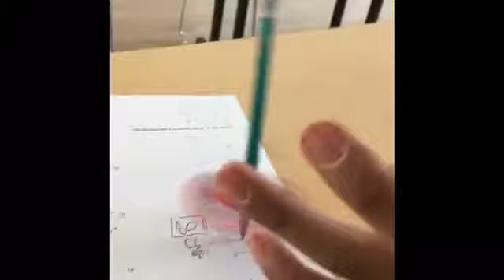The things you do for FIDGET SPINNER